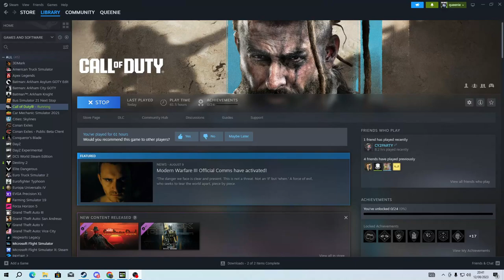dmz pvp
with Lemon and greg